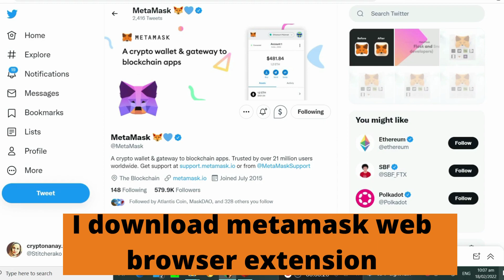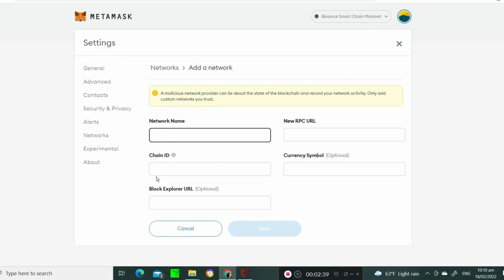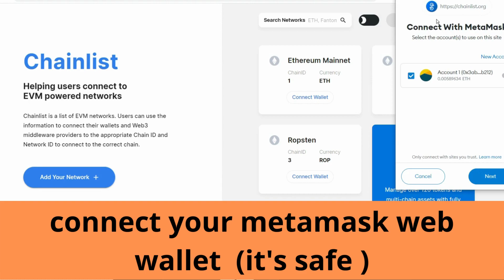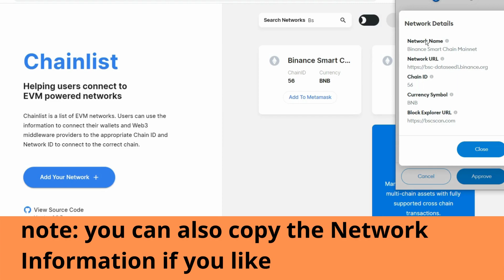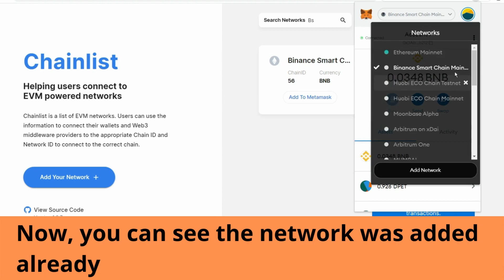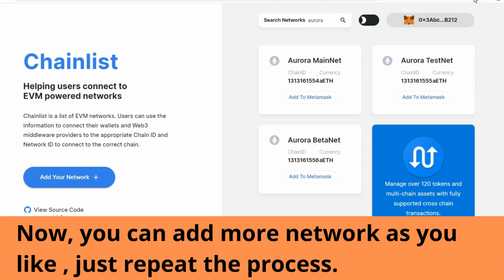HOW TO ADD CUSTOM NETWORK ON METAMASK EASILY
PLATFORM EXCHANGE:
BITMART EXCHANGE